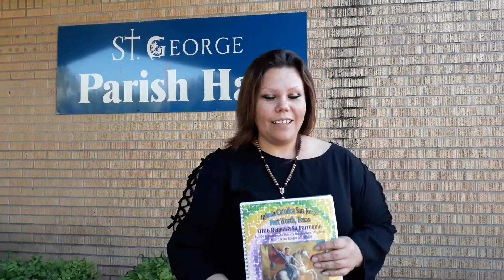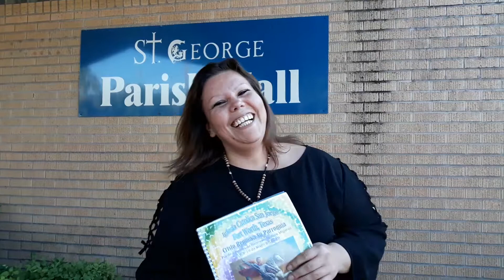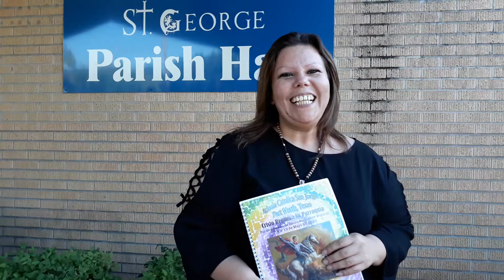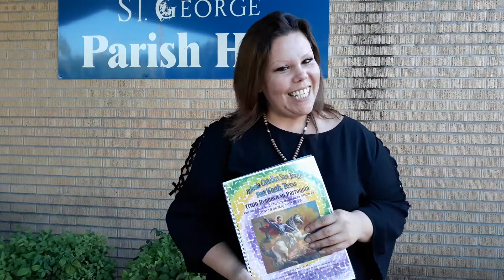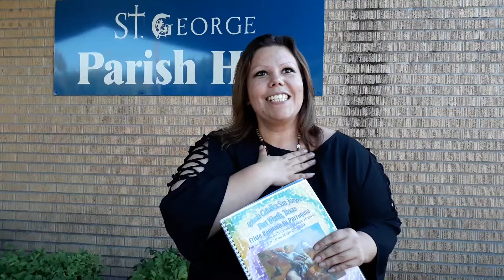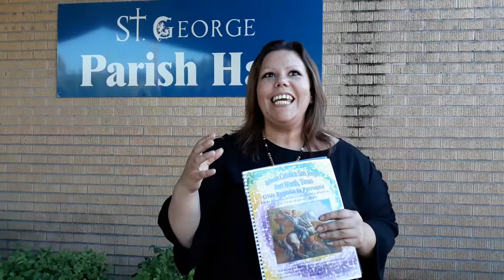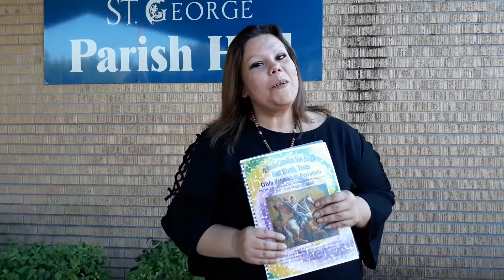Veronica de Guadalajara te Saluda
Ay Jalisco